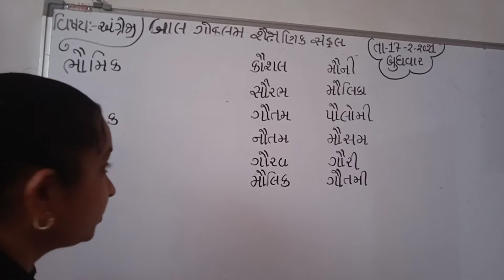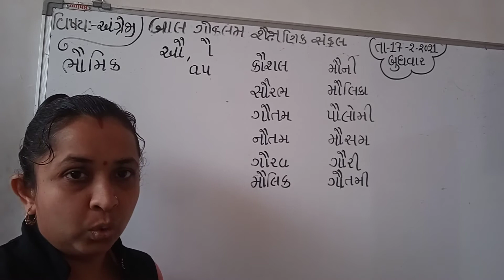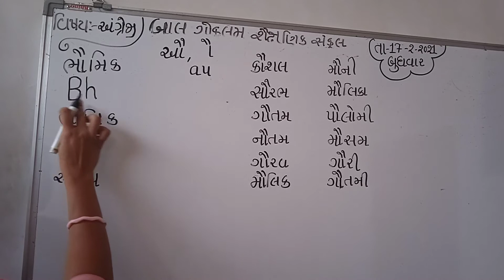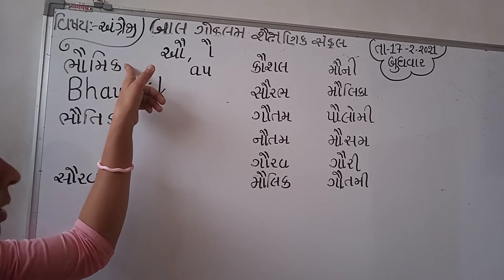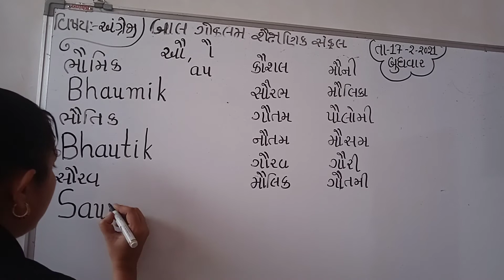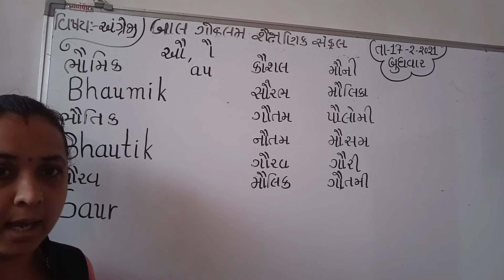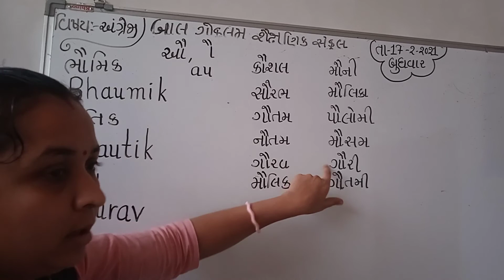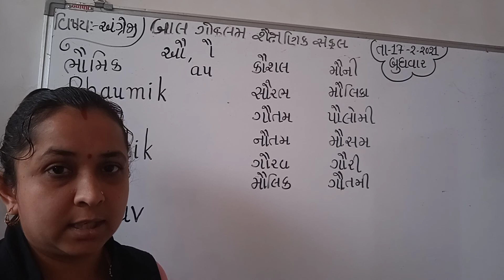STD - 1 & 2 અંગ્રેજી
કાનો બે માત્રા વાળા ગુજરાતી નામો ના સ્પેલિંગ